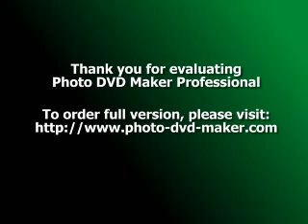Understanding the Different Types of Yoga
Yoga is becoming a more and more popular activity in the Western world today. The number of places holding Yoga classes is on the increase and there is a plethora of different types of Yoga. With a choice of Hatha Yoga, Ashtanga Yoga, Power Yoga, Iyengar Yoga, Bikram Yoga, Vinyasa Yoga and many more it can be easy to get confused

The article will help you to understand the difference between the most popular types of Yoga so you can choose which type is right for you.

Hatha Yoga - in Sanskrit (an ancient classical language of India) "Ha" means "sun" and "tha" means "moon". This type of Yoga is relatively slow paced, gentle type of Yoga and is a good place to start if you are completely new to Yoga and don't know any of the asanas (poses). Like all types of Yoga, Hatha Yoga aims to unite the mind, body and spirit.

Ashtanga Yoga - this is the type of Yoga that I practice on a regular basis and means "eight limbs" in Sanskrit. It's a fast moving, intense style of Yoga practice and is based on a progressive set sequence of asanas, synchronized with the breath. Ashtanga Yoga can be quite physically demanding as you constantly move from one asana in the sequence to the next, so you'll find that it will improve your stamina as well as your flexibility and strength..

Power Yoga - this is a western interpretation of Yoga and is based on Ashtanga Yoga. A Power Yoga class may not necessarily stick to the exact sequence of poses like Ashtanga Yoga does, but it does involve practicing a series of poses without stopping and starting.

Iyengar Yoga - This type of Yoga is based on teachings by B.K.S Igengar and concentrates on the correct alignment and form of the body. Unlike Ashtanga Yoga, there is an emphasis on holding each pose for a long period of time rather than moving constantly from one pose to the next. Iyengar Yoga uses props such as blocks and straps to help align the body into the different poses.

Vinyasa Yoga - Vinyasa means breath synchronized movement and is another fast paced type of Yoga, with an emphasis on breathing. A practice typically starts with sun salutations and moves on to more intense stretching. Throughout the practice each pose is balanced with a counter pose.